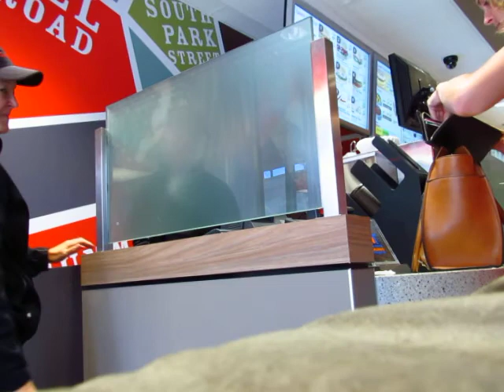No More Tim Hortons - Special Wheelchair Rights Report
This new Tim Hortons is on Spring Garden Rd in Halifax Nova Scotia